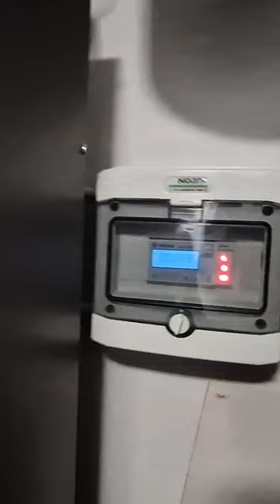Mega Tanie Ogrzewanie?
Czy można tanio ogrzać dom gruntową pompą ciepła?